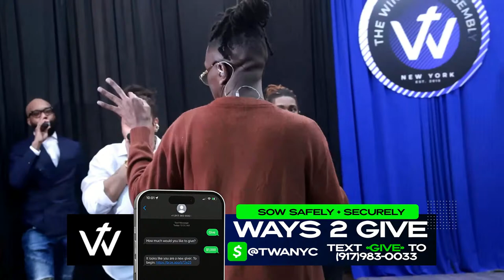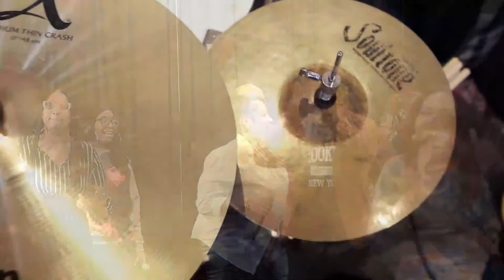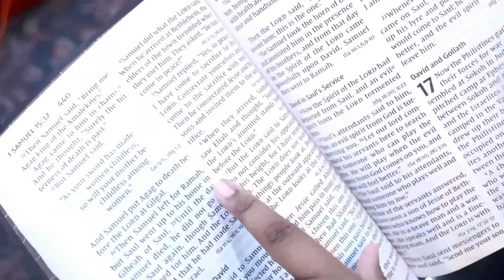Sunday Service "Unstoppable" | The Winners' Assembly NYC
Thank you for tuning into our virtual experience with The Winners' Assembly NYC!

Service:
Sundays at 3:45p

Location:
1338 Broadway, Brooklyn NY